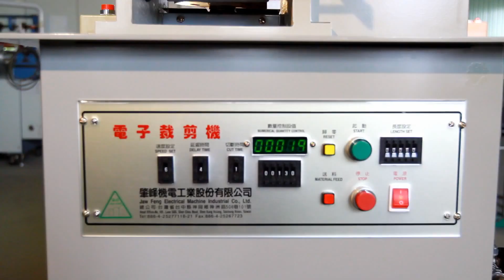Cutting machine/電子裁剪機//Variable angle ribbon/Sliced machine/Belt cutting machine-JAW FENG JF-105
When contacting suppliers, please mention you heard about them from TaiwanGoods.

JAW FENG is your solutions of industrial cutting operations that cover manufacturing business such as leather bags, shoes, clothes, toys, sporting, electronic and plastics industries.

Offering top quality and the highest possible production efficiency, JAW FENG electronic cutting machines provide all solutions to your cutting requirements with much lower production cost and time. Faster, better and more accurate, JAW FENG engineers are working hard to offer customers more innovative technologies that are popularly used by cutting industries around the world.

Supported by its worldwide sales network, JAW FENG electronic cutting machines are fully cared for no matter where they are. Customers around the world are looking for JAW FENG for professional cutting solutions.

1. 可轉角度裁剪機
2. 可轉角度織帶裁切機
3. 裁切機
4. 切片機
5. 切帶機

1. Variable angle cutting machine
2. Variable angle ribbon cutting machine
3. Cutting machine
4. Sliced machine
5. Belt cutting machine

JAW FENG Electrical Machine Industrial Co., Ltd.
肇峰機電工業股份有限公司